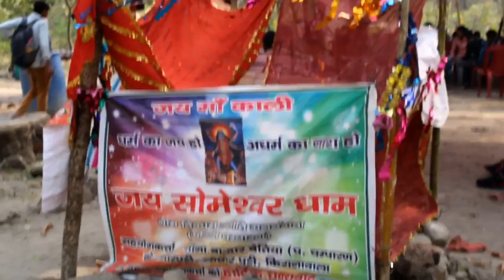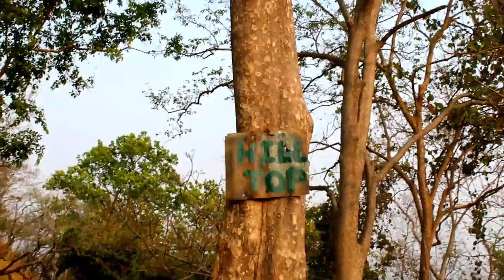Someshwar Dham vlog part 1 | Highest peak of Bihar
Someshwar is the highest peak of bihar .
 Every year it'll open on navratri for peoples who are going to worship in the temple of Maa kali which is situated at the peak of someshwar.

this year i got a chance to visit this beautiful place and got blessed by Maa kali.

i make someshwar vlog for my utube friends who don't know about this place . come and visit the hidden gem of Bihar west Champaran. watch this vlog with your family and share with your friends and relatives 🙂

Next part will come tomorrow

tourism vlog
Mountain vlog
travel vlog